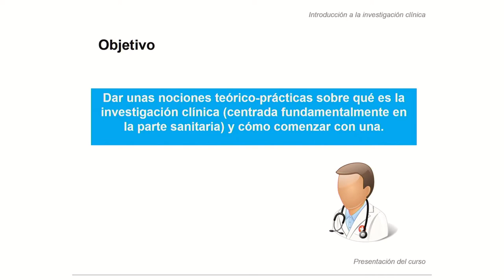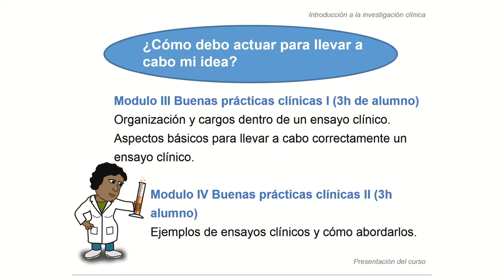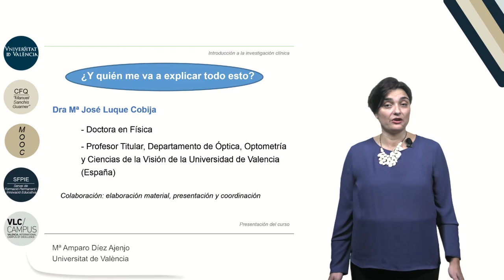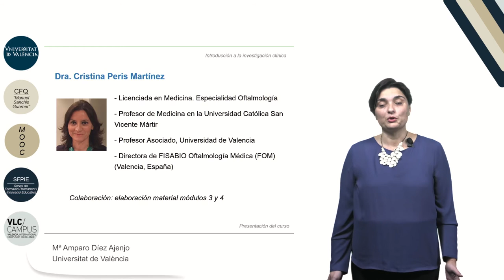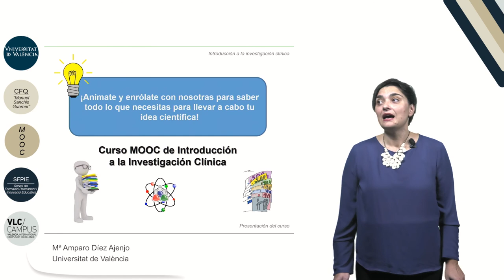Presentación: Introducción a la investigación clínica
Autoras:

Mª Amparo Déz Asenjo; Isabel Fambuena Muedra; Mª Carmen García Domene; Mónica Hernández Hernández